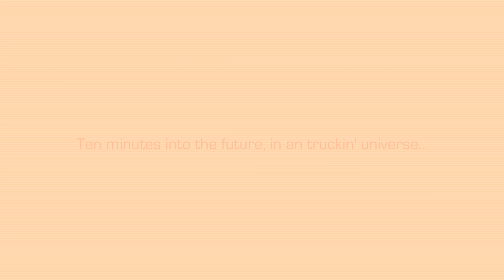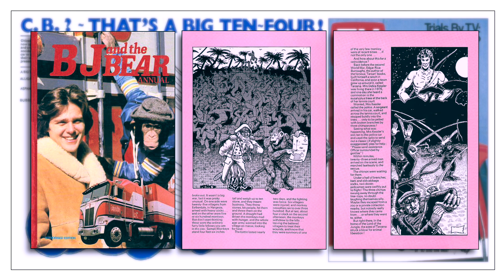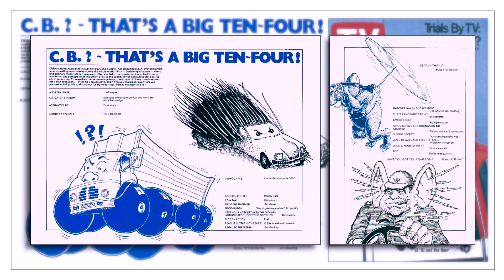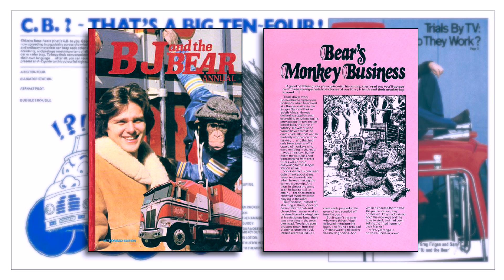Obscure Moore: BJ And The Bear Annual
A look at Alan Moore’s contribution to the compilation based around the short-lived TV series, BJ And The Bear. Written and illustrated by Alan Moore. Published by GrandDreams in 1982.

SOURCE MATERIAL:
The Extraordinary Works Of Alan Moore by George Khoury. TwoMorrows Publishing. 2003.
Glycon : Live Journal : January 21, 2008.